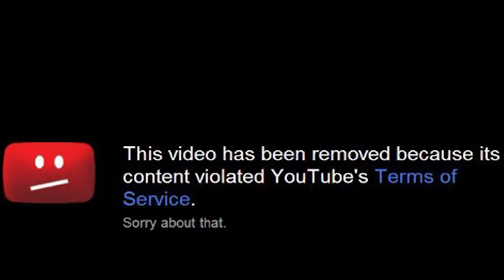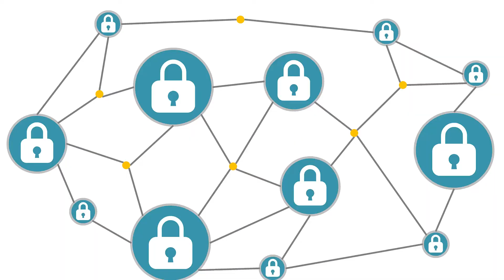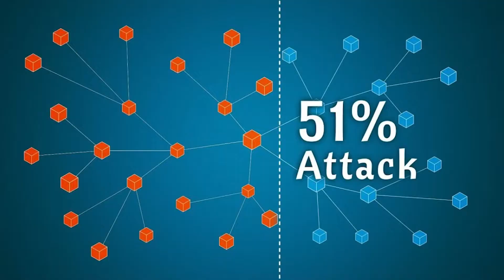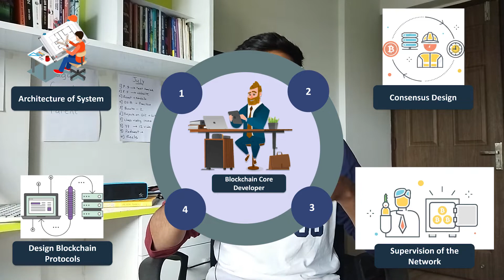how blockchain works for developers |Bitcoin | Development | Educational | Hindi | Ankur Raut ✨💯🔥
HEY GUYS

how long does it take to learn android app development
android developer
how to learn android development
app development roadmap 2022
app development roadmap tamil
app development roadmap for beginners
roadmap to app development
Cources
resources
Anuj bhaiyya
android studio
flutter development
flutter tutorials
udemy cources
ios app development roadmap
roadmap for app development
android development
android app development
app development
web Development
how web development works
how web developers make websites
how web development
web development
programming
learn web development
web development harman
web development projects
web development spotify api
how web development company works
how web development helps business
programming
web developer
web development tutorial for beginners
HTML
CSS
JavaScript
NodeJs
Express
Django
Python
MongoDB
SQL
MySql
React
Angular
VueJs
Front-End
Back-End
Fullstack Development
blockchain
bitcoin
solidity
ganache
blockchain technology
blockchain developer
blockchain projects
how blockchain works
how blockchain will change the world
how blockchain wallet works
how blockchain works for developers
how blockchain works hindi
how blockchain works tamil
how blockchain works
what is blockchain and how it works
what is blockchain and how it works in hindi
what is blockchain and how does it work
what is blockchain technology and how it works

day in the life at college